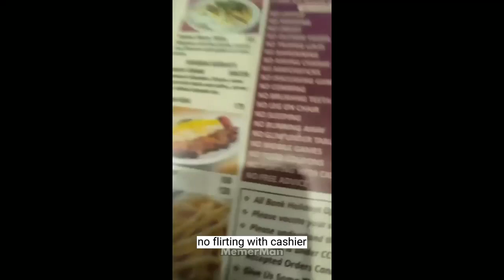No filtering with cashier